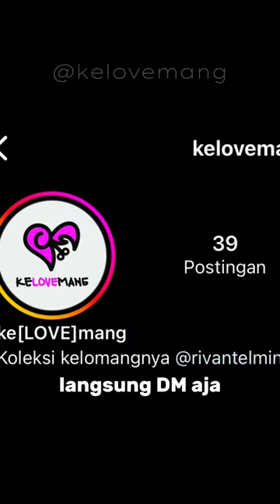Tunggu apa lagi?? Ayo pelihara kelomang!!